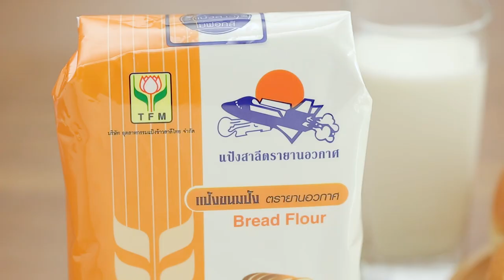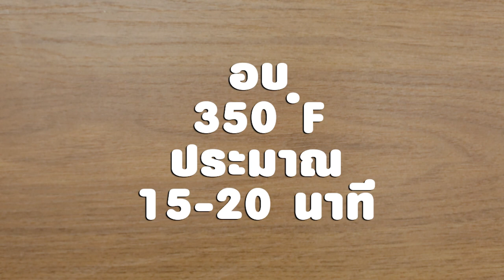ขนมปังหมูหยองไข่เค็ม สูตรเด็ดจาก "อ.ยิ่งศักดิ์" & TFM